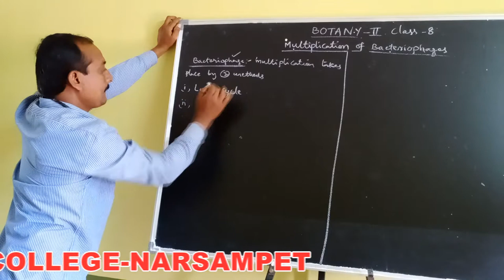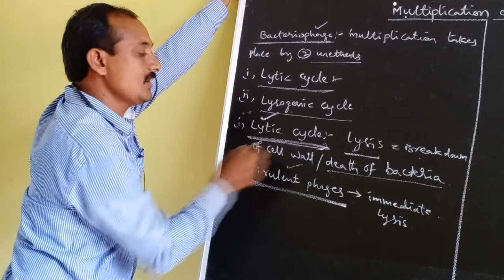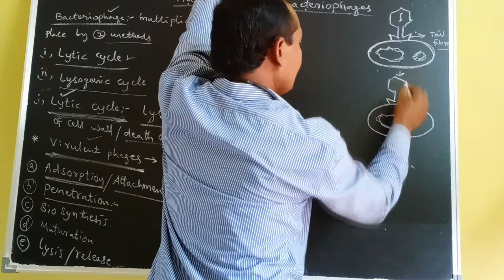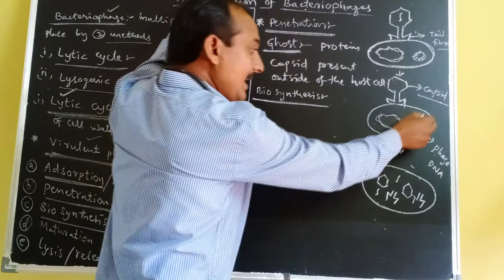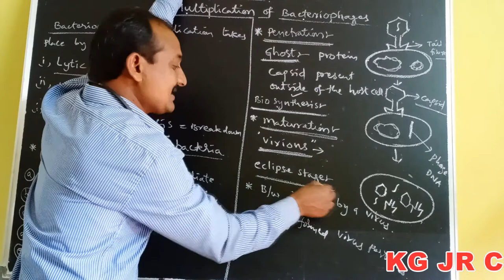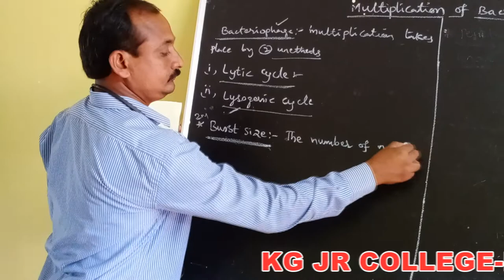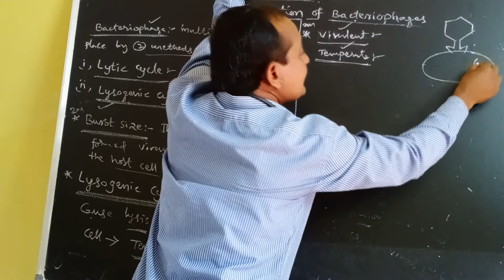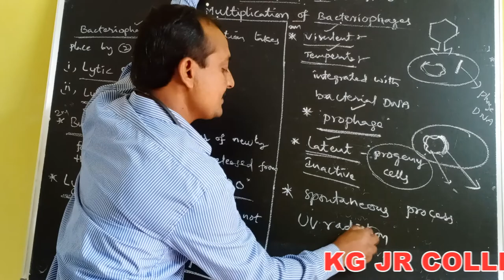Kakatiya Online Classes-Narsampet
Botany-II Class-8 By K.Srikanth Reddy Sir
Narsampet